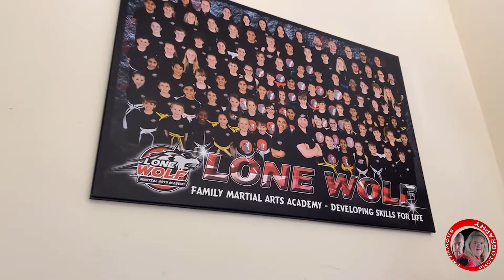I'm Famous Interview & Club Tour with Lone Wolf Academy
was held on the